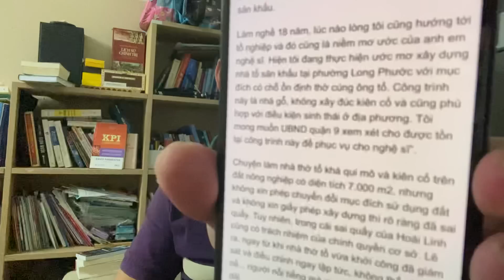🔴KIẾN NGHỊ HOÀI LINH bàn giao Nhà thờ tổ cho Bộ Văn hoá quản lý theo đúng ý nguyện của Hoài Linh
Hoặc có thể ủng hộ theo số tài khoản dưới đây:
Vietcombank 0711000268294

Tôi chân thành cảm ơn. Kính mong các bác Đăng ký thêm kênh phụ này của tôi nữa nhé. Tôi chân thành cảm ơn.

TÀI KHOẢN ỦNG HỘ QUỸ VACCINE

1. Tài khoản tiếp nhận tiền trong nước:

a) Tại Sở Giao dịch Kho bạc Nhà nước:

- Tên tài khoản: Quỹ vaccine phòng Covid-19.

- Số hiệu tài khoản: 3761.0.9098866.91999 (VND); 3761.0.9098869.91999 (USD) và 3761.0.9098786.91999 (EUR).

b) Tại Ngân hàng TMCP Đầu tư và Phát triển Việt Nam, Chi nhánh Hà Nội:

- Số hiệu tài khoản: 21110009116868 (VND); 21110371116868 (USD) và 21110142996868 (EUR).

2. Tài khoản tiếp nhận tiền từ nước ngoài:

- Account name: Fund for Vaccination Prevention of Coronavirus Disease 2019.

- Account number: 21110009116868 (VND), 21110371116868 (USD) and 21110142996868 (EUR).

- Bene bank: Bank for investment and Development of Vietnam JSC,

Hanoi branch – 4B Le Thanh Tong Street, Phan Chu Trinh Ward, Hoan Kiem District, Hanoi City, Vietnam.